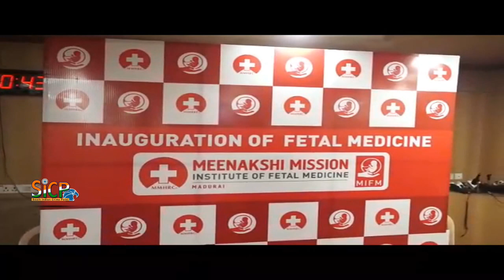MMHRC had inaugurated a Department of Fetal Medicine | Sicp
Fetal medicine department inaugurated at MMHRC | Sicp

‘Advanced technology has helped us treat major issues’

With marriages taking place between close relatives ranging from 20% to 30% among South Indians, there are high chances of birth defects and greater cases of genetic disorders for the child, said doctors at the Meenakshi Mission Hospital and Research Centre (MMHRC). Other causes include late pregnancies and complications that the mother may have.

In order to provide assessment of fetal growth and well-being, and management of fetal disorders and abnormalities, MMHRC had inaugurated a Department of Fetal Medicine, said Chairman, S. Gurushankar.

Speaking to members of the press, Dr. Gurushankar said that mothers who often have blood pressure, diabetes and other infectious diseases need not pass them on to their children as the ingrown baby can be treated with proper diagnosis early on in the pregnancy within eight to 12 weeks.

Head of the newly formed department, S. Padma, said that although the team has been performing intense diagnosis of foetus with detailed scans in the past, there were several complications which may arise, including the improper formation of organs, problems relating to the presence of amniotic fluid and issues like Down Syndrome.

“Advanced technology has helped us treat major issues and selectively terminate pregnancies of foetuses which may go on to have a complicated life ahead,” she said.

She added that experimental surgeries inside the uterus are being performed outside the country and will soon arrive to India. The fetal medicine department, she said, would be prepared to deal with all stages of pregnancies.

T. Mukuntharajan, Interventional Radiologist, said that if more people end up consulting doctors in early stages of pregnancies, complications for the parent and child can be averted.

He said that MMHRC had the equipment and infrastructure to handle complex cases.